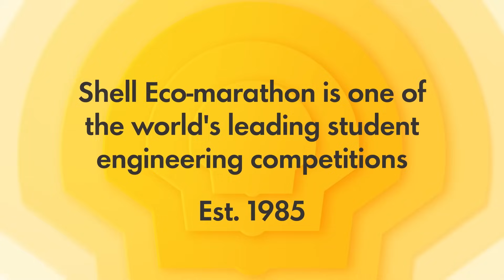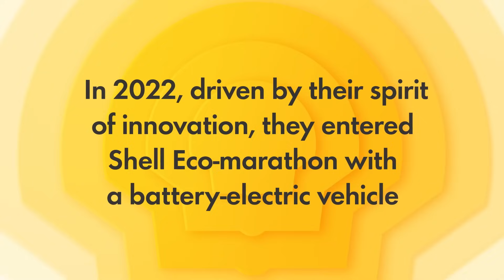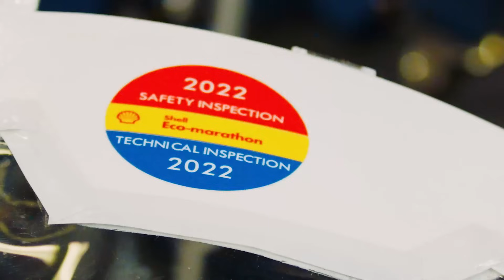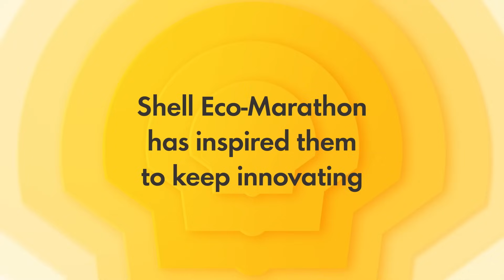Julia and E3 UFSC Team, Brazil - Changemakers of Tomorrow | Shell Eco-marathon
Get to know Julia and the E3 UFSC Team amidst the highs and lows on and off the track during the Shell Eco-marathon competition at the Pier Mauá in Brazil in August 2022.